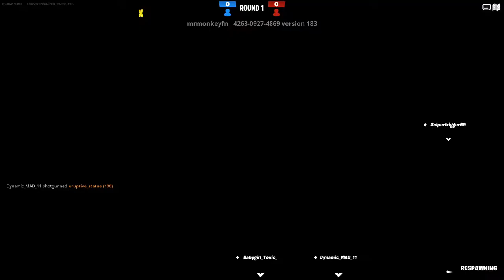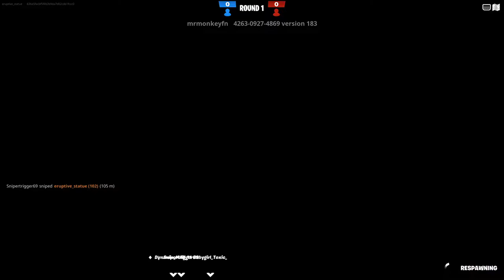Free For All 5.0